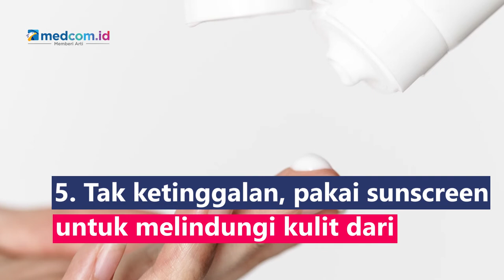Pria, Ini Urutan Pakai Produk Perawatan Wajah yang Wajib Diketahui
Tak hanya wanita, pria juga perlu menggunakan produk skincare agar kulit wajah tetap ternutrisi dan cerah. Namun, kesalahan urutan pemakaian bisa bikin hasil tidak maksimal loh. Untuk itu, simak urutan penggunaan skincare berikut yuk!
1. Rutin bersihkan wajah dengan sabun facial wash
2. Gunakan toner untuk kembalikan pH kulit
3. Aplikasikan serum untuk menutrisi kulit dan cegah jerawat
4. Maksimalkan dengan moisturizer untuk melembabkan
5. Tak ketinggalan, pakai sunscreen untuk melindungi kulit dari paparan sinar matahari